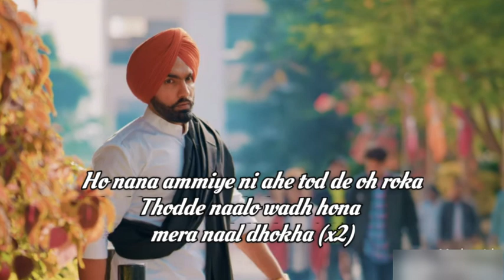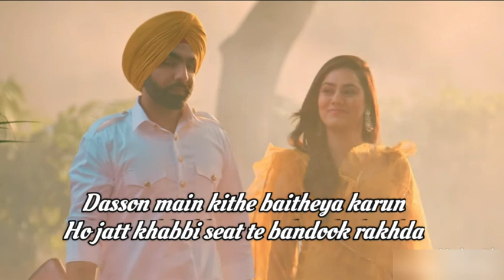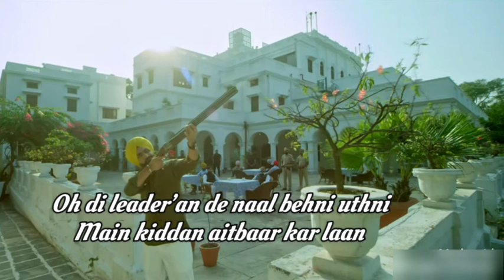Khabbi Seat (Lyrics) by Ammy Virk | Sweetaj Brar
Khabbi Seat Lyrics by Ammy Virk and Sweetaj Brar is brand new Punjabi song with music given by MixSingh. Khabbi seat song lyrics are written by Happy Raikoti and music video is directed by B2Gether Pros.